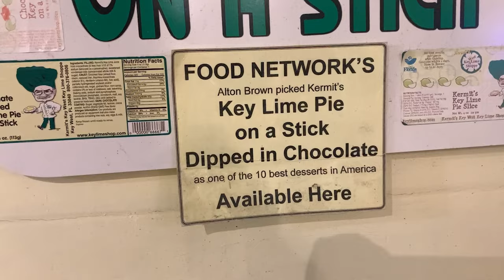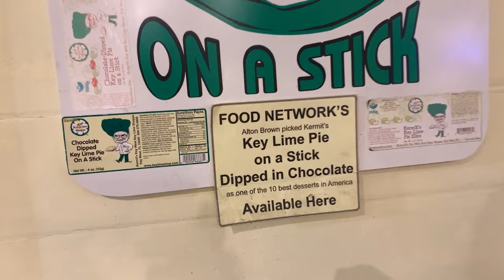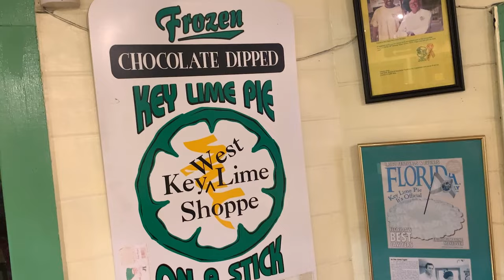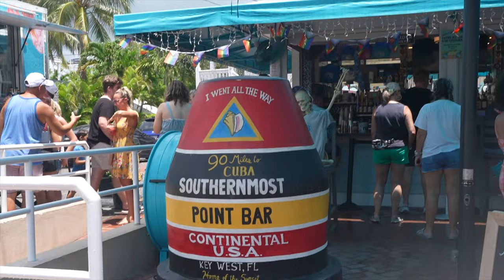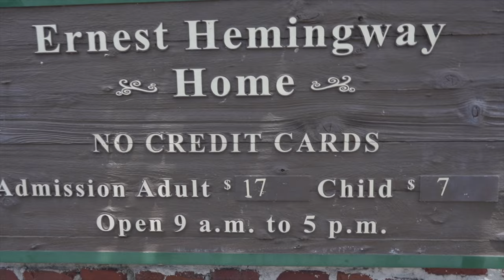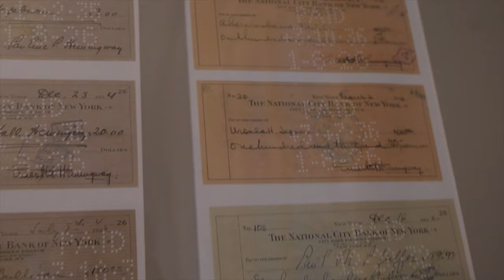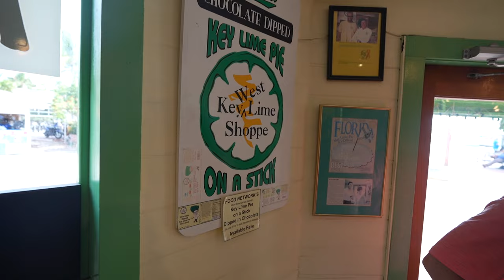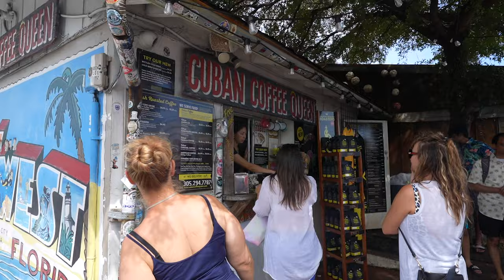THE KEY TO THE PERFECT KEY WEST WEEKEND - KEY LIME PIE TOUR, FORT ZACHARY, HEMINGWAY HOUSE & FOOD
Join us for an absolutely perfect weekend exploring the history, culinary scene, and natural beauty of Key West. We start by road tripping from Miami to Key West, Florida with two stops- Lazy Days Islamorada for an epic yellow tail lazy days style, then Robbie's where we buy a bucket of bait and hand feed GIANT tarpon for some absolutely ridiculous fun! We make it to Key West just in time for the sunset at Mallory Square, then enjoy a key lime pie margarita at Old Town Mexican Restaurant. The next day we explore Dry Tortugas National Park (which will be featured in our next video) then eat at Hogfish Bar and Grill, my favorite meal in Key West (the hogfish sandwich is AMAZING!) followed by Kermit's key lime pie (my favorite key lime pie we had in Key West). The next day we hit the ground running, touring Fort Zachary Taylor, getting a photo at the southern most point, eating at Blue Heaven with the rooster, touring Hemingway's house, walking to his favorite bar Sloppy Joe's and finishing the evening at local favorite El Siboney Cuban restaurant. To finish off the trip, we drive past the Truman Little White house, and head back to Kermit's to try the chocolate dipped key lime pie. We grab Cuban Coffee Queen to go, and hit the road back to Miami after an absolutely inceredible weekend!